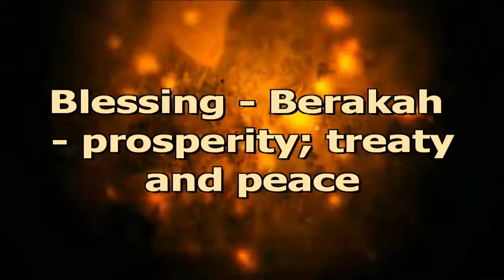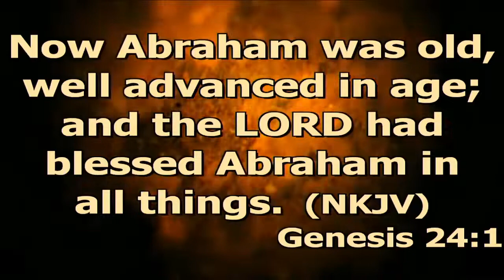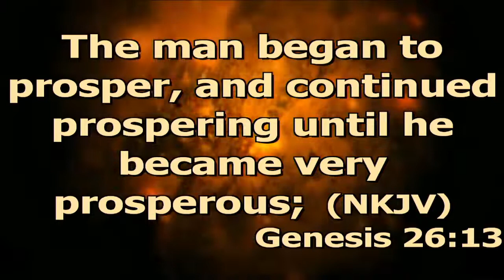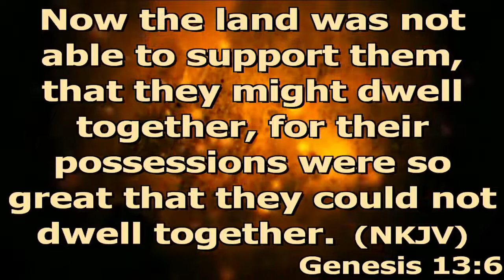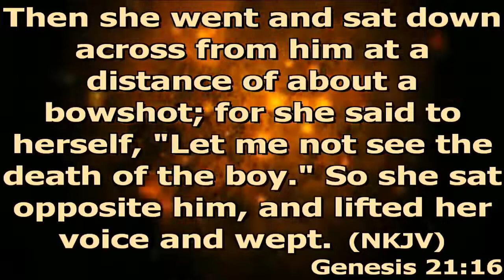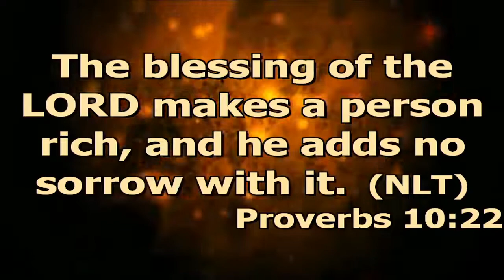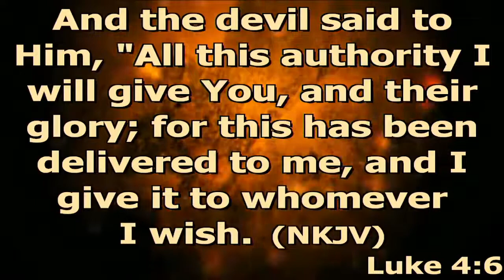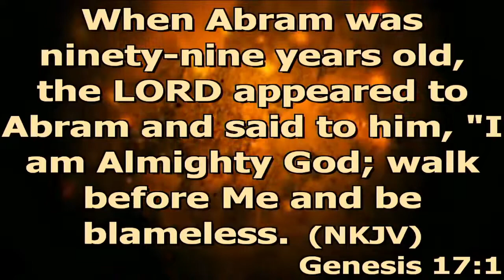THE HIDDEN CLAUSE OF GOD’S DOMINION MANDATE-9/25/22. PS. H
Message by: Ps. Hadassah
JALC Sunday Service